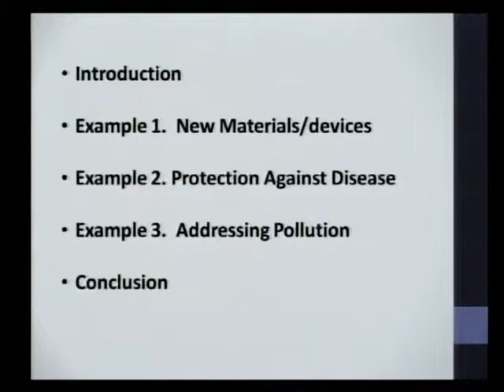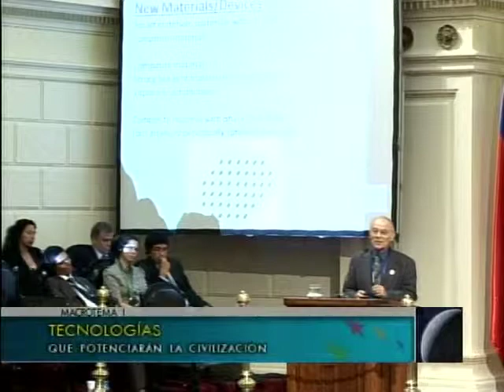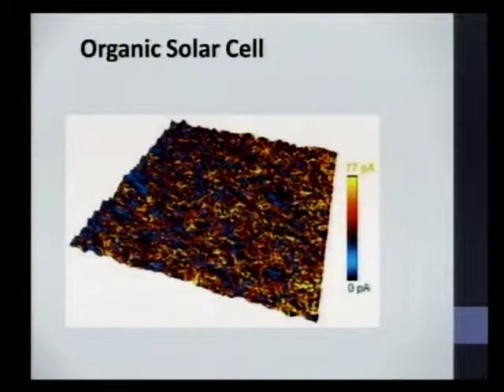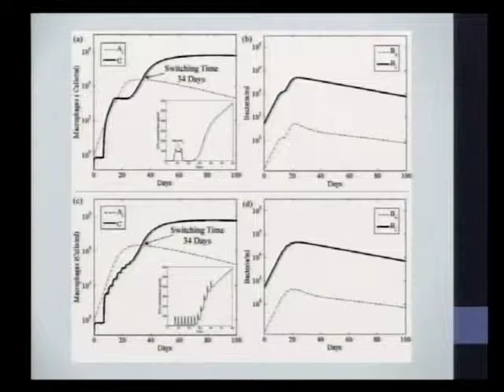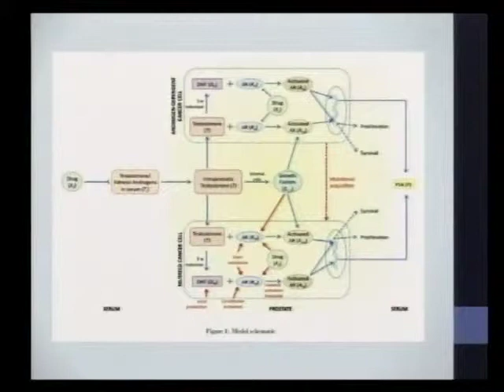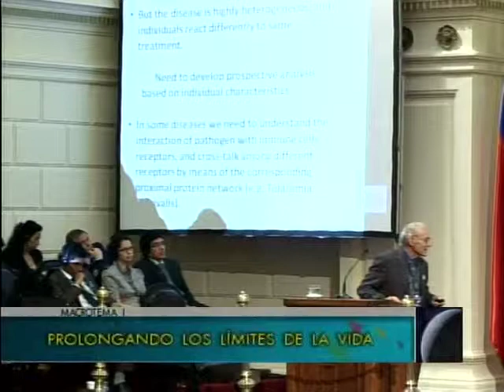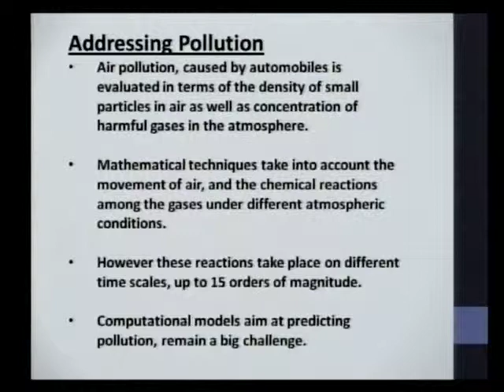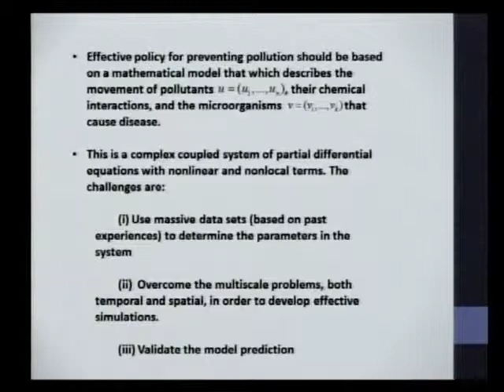Congreso del Futuro - Prolongando los Límites de la Vida - Parte 2